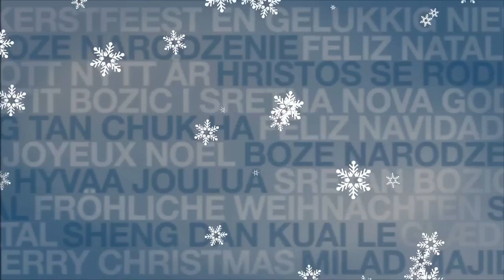KOLO YAYA TOURE SONGS | Advent Calendar | December 21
Kolo and Yaya Toure listen to the City fans songs about them.